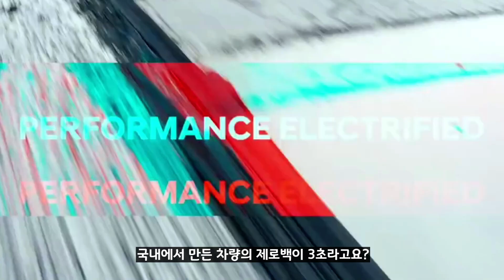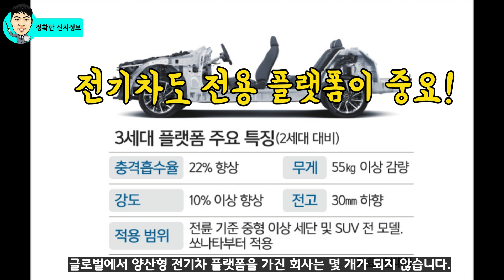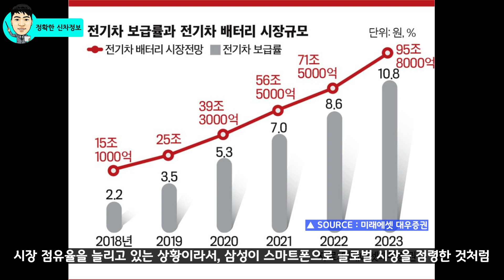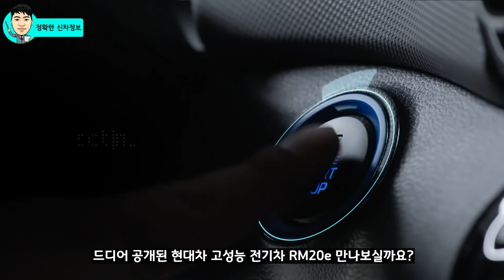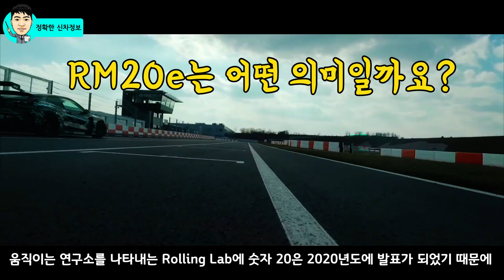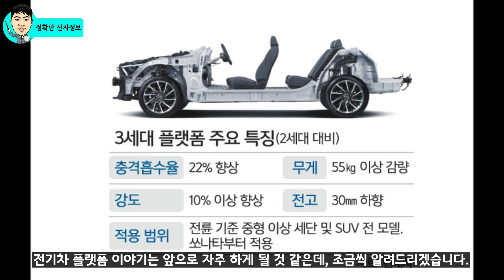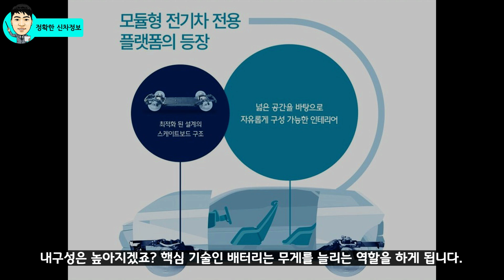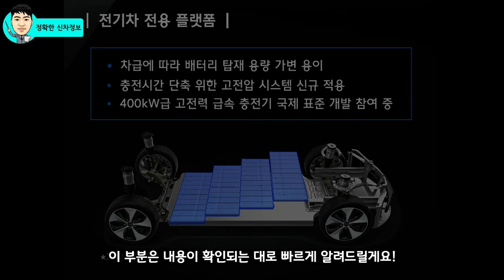고성능 전기차 제로백 3초! 현대차와 리막이 만든 RM20e! hyundai Rimac! 전기차 전용 플랫폼 E-GMP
▶현대차와 리막이 합작해서 만든 고성능 전기차인 RM20e 공개가 되었습니다.
제로백 3초인 RM20e는 어떤 차량일까요?

🔍 본 영상에 사용된 자료는 현대자동차가 홍보 목적의 영상입니다.

[Video Chapers]
00:00 인사말!